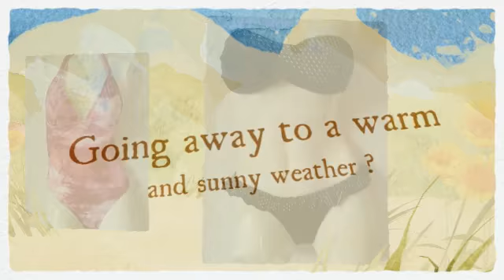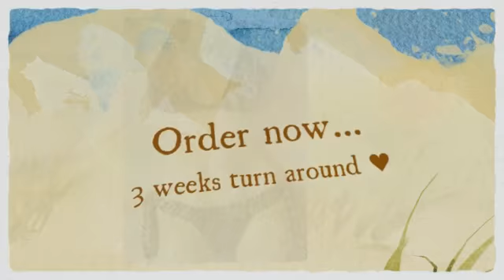From Brazilians to Americans